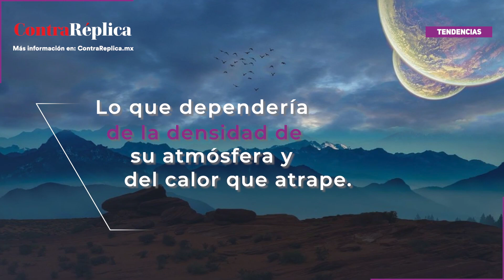La NASA descubre super tierra a 31 años luz de distancia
Un telescopio de la NASA descubrió una súper Tierra que podría tener agua líquida en su superficie, lo que dependería de la densidad de su atmósfera y del calor que atrape.